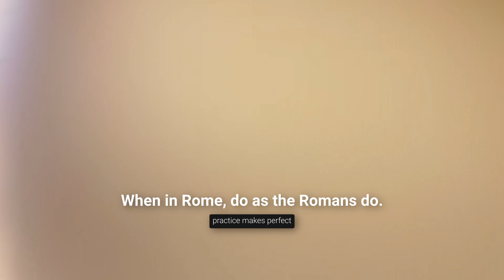#76 Noun and Pronoun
When in Rome, do as the Romans do.

My English tutor taught me this sentence. I should feel than think when I learn. And also, I have to get used to it than I am learned.

Sony a7iv
Sony 20mmF1.8G
Zoom F3
Zoom ZPC-1